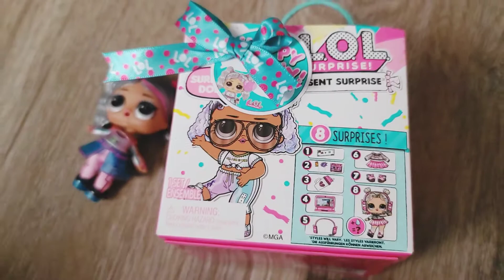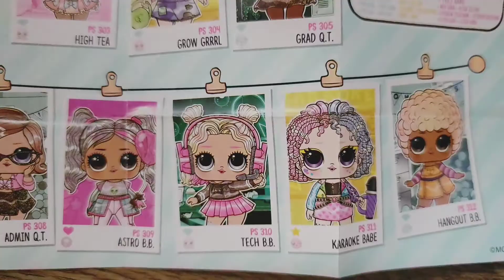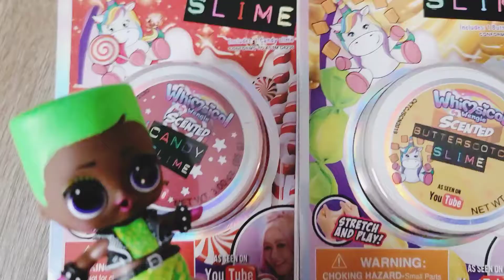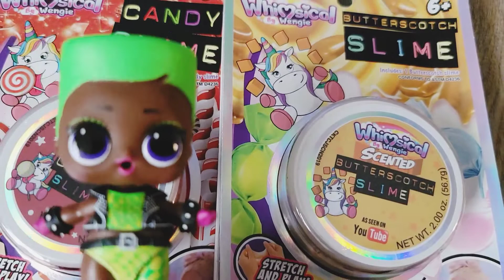LOL surprise Dolls especial de 1000 subscriptores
LOL dolls, oogie boogie an Jack plush